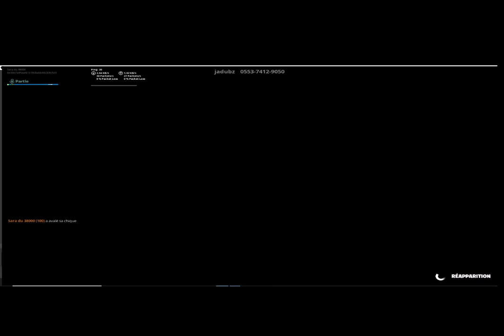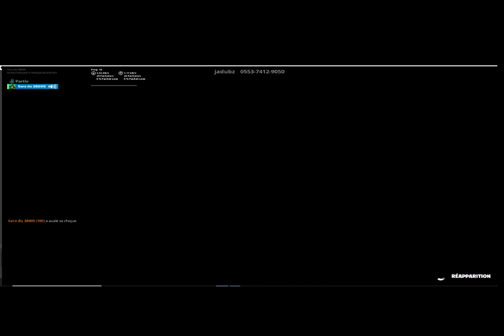Fortnite: Mode Créatif DEATHRUN 100 Niveaux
yaya bigy